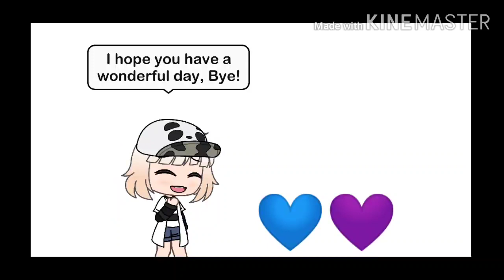Omg thank you guys so much for 1K subs!!